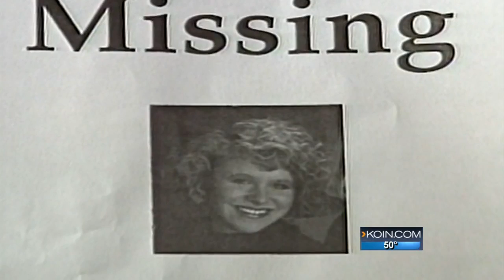Cold Case: The disappearance of Katie Eggleston